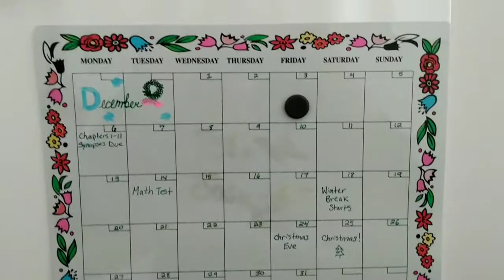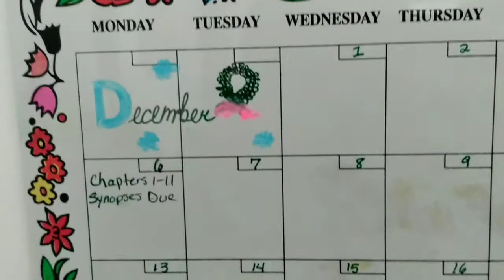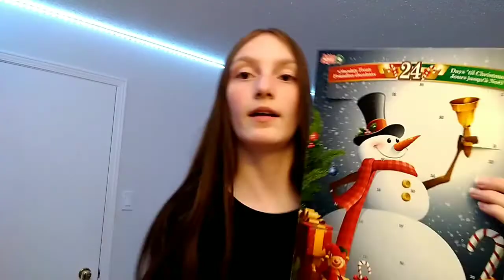I can't wait for winter break... | Vlogmas Day 4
I can't wait for Winter Break, school is always so hectic right before the holidays.